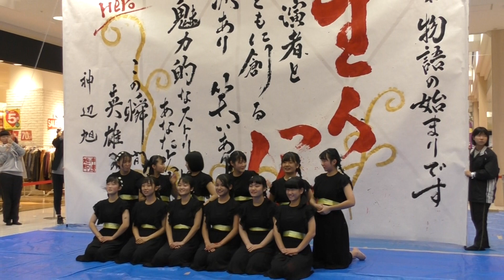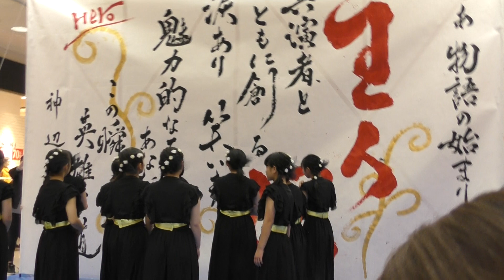神辺旭高校書道部 フジグラン神辺店 2019/01/05